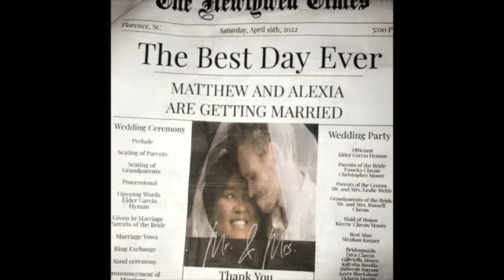Tribute To The Fallen-Columbus Kidd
Instrumental Only. This Beat Is Not For Sale